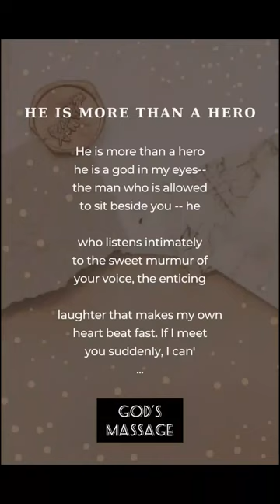HE IS MORE THAN A HERO ! JESUS 💞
God is saying to you today 🌄 God has message for me 💌 Jesus message

affirmation

prophetic Words

christianity

Christian Today

god saying to you

god words for you 💌

african song

arabic dance

bathroom subfloor

bloody mary shorts

day is never finished massa...

they say love i say shiv parvati

god is my everything

4444 angel number

be loved in house ep 1 eng sub

do you have a problem in life

jesus

rom rom mc square

yaadein teri ziddi badi

42 kg sword

4444 meaning

abdulbasit abdussamed

african song

akhil cj old reels

aldc

ambika devi

andrew tate

anoop

anupama serial today